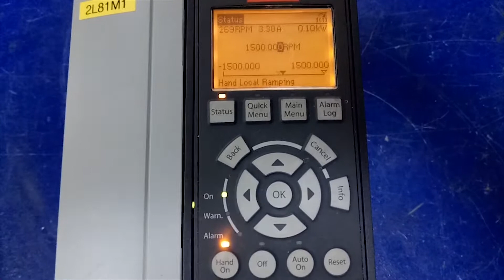AC4514 Преобразователь частоты DANFOSS FC-302P5K5T5E20H1XGXXXXSXXXXAXBXCXXXXDX 5.5кВт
Испытание преобразователя частоты DANFOSS FC-302P5K5T5E20H1XGXXXXSXXXXAXBXCXXXXDX 5.5кВт после ремонта

ИНФОРМАЦИЯ

АМПЕР СЕРВИС